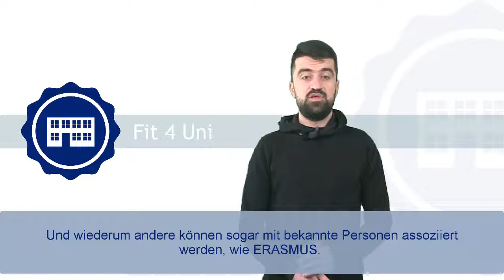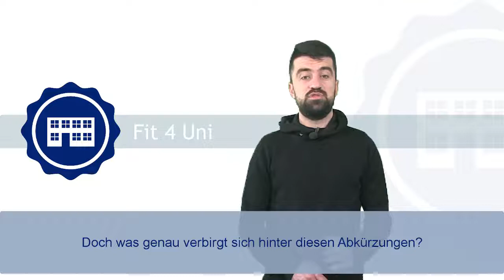FIT4UNI 6_0 - الأسبوع السادس- المختصرات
في هذا الأسبوع سنقوم بتوضيح المختصرات التي تلعب دوراً مهماً في يوميات الحياة الجامعية. يتم نطق بعض هذه المختصرات بشكل كلمات، وبعضها الآخر تتكون من حروف منفردة.